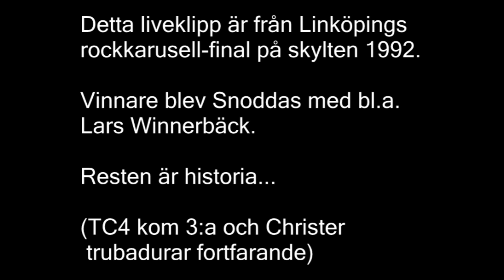TC4 - Christer Trubadur - Hide Your Heart (KISS Cover) Rockkarusellen 1992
KISS-låten: Hide Your Heart, framförd live i Linköping (Rockkarusell-finalen) 1992 av TC4; (Thomas Löfholm, Hans Lorinius, Anders Griph, Christer Johansson). Vinnare blev Snoddas med bl.a. Lars Winnerbäck.